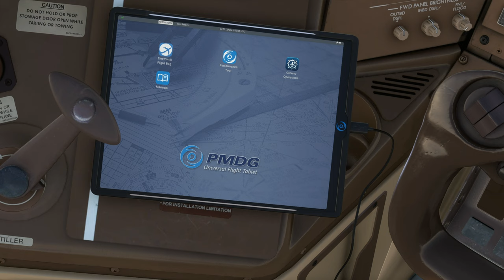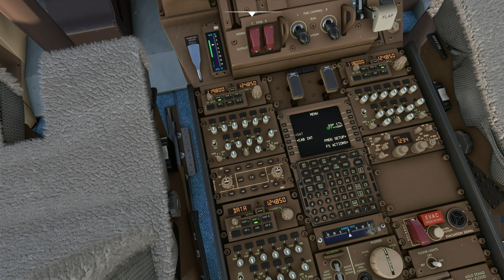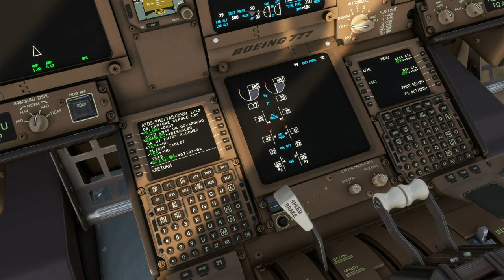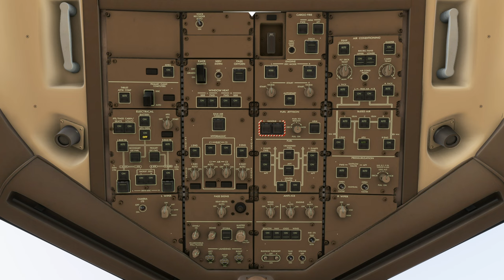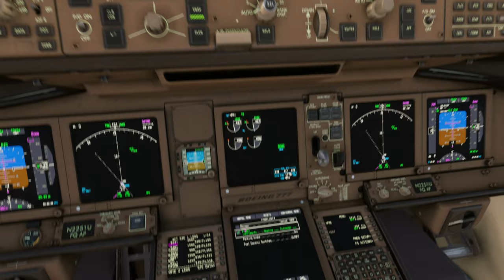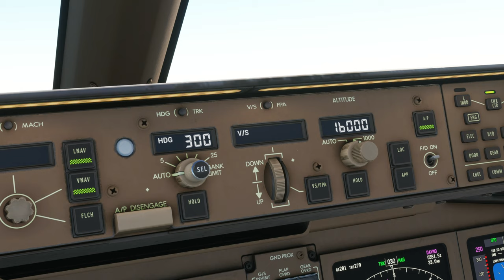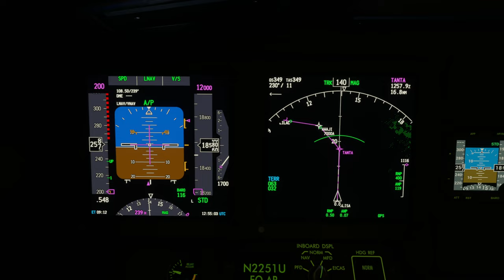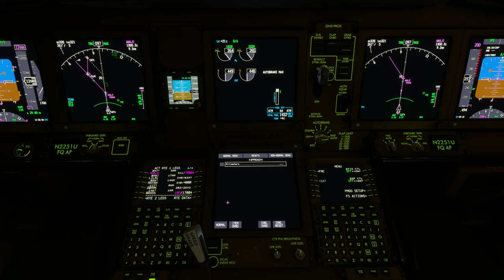B777-300 ER | Dubai Int'l Airport (OMDB) to Kansai International Airport (RJBB)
Aircraft & Flight Details:
Airline: United Airlines
Aircraft Type:  B777-300 ER
Flight Time: 8 hrs 55 mins
Flight Distance: 4096 NM
Cruise Altitude: 33,000 ft

Departure: Dubai Int'l Airport (OMDB)
Runway:  30R
Weather Condition: Live

Arrival: Kansai International Airport (RJBB)
Runway: 24R - Y
Navigation: ILSY 24R
Runway Elevation: 16 ft AMSL
Weather condition: Live